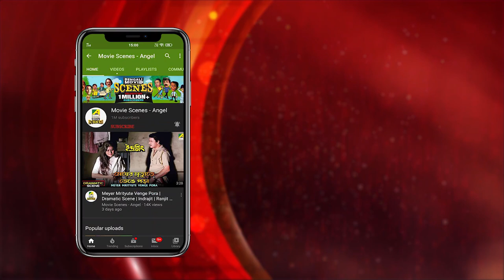Shokuner Moto Jhanpiye Pora | Comedy Scene | Mauchaak | Uttam Kumar | Ranjit Mallick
Watch the Comedy Scene "Shokuner Moto Jhanpiye Pora" -"শকুনের মতো ঝাঁপিয়ে পড়া" from the Bengali movie  Mauchaak " was released in the year 1975.

Movie :  Mauchaak
Language :  Bengali
Script :  Arabinda Mukhopadhyay, Bharat Shumsher Jung, Bahadur Rana
Director : Arabinda Mukherjee
Story :   Samaresh Basu
 Music Director :  Nachiketa Ghosh
Playback :  Manna Dey, Asha Bhosle, Pankaj Mitra, Mithu Mukherjee
Release :  1975
Starcast :   Uttam Kumar, Sabitri Chatterjee, Ranjeet Mullick, Mithu Mukherjee, Anup Kumar, Robi Ghosh, Ratna Ghoshal,Shekhar Chattopadhyay, Chinmoy Roy, Geeta Dey, Durgadas Bandyopadhyay
Sulata Choudhury , Haridhan Mukherjee, Kamu Mukherjee

Watch Now !!!